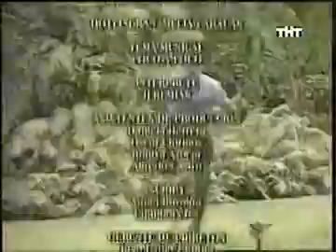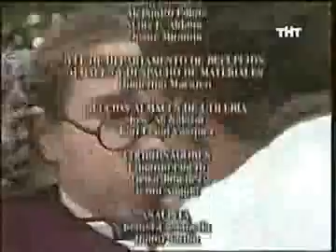Mi Gorda Bella 3-5